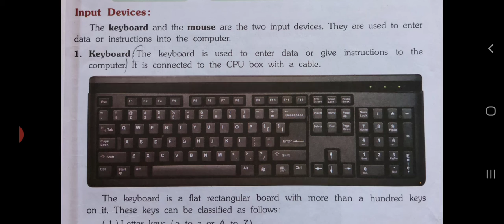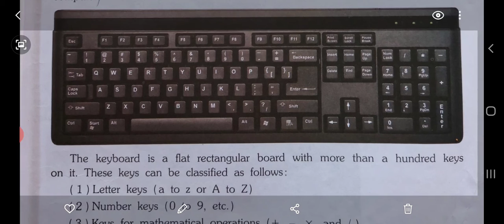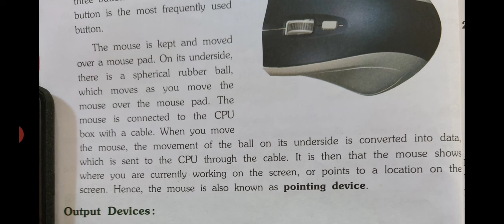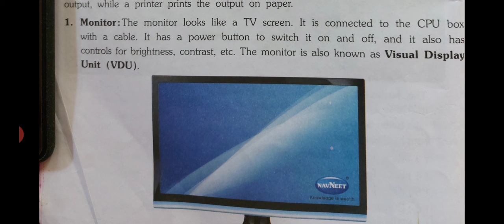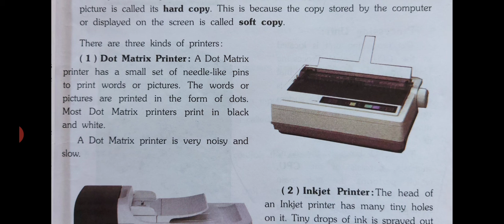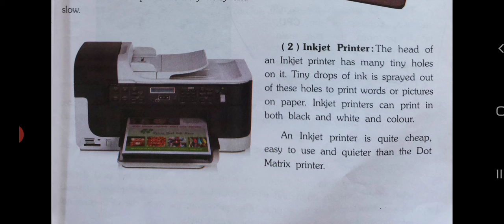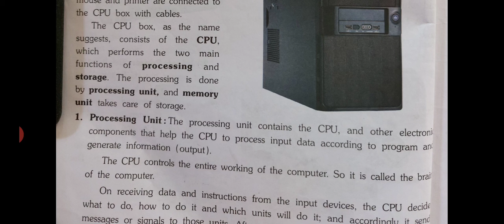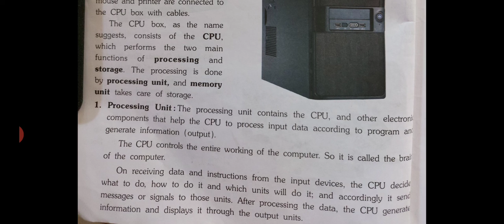Std 5th Sub Computer lesson 1 Introduction to the computer (part 2)